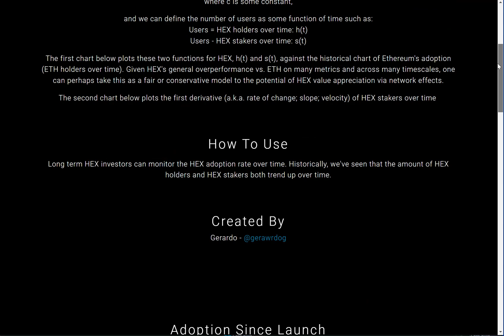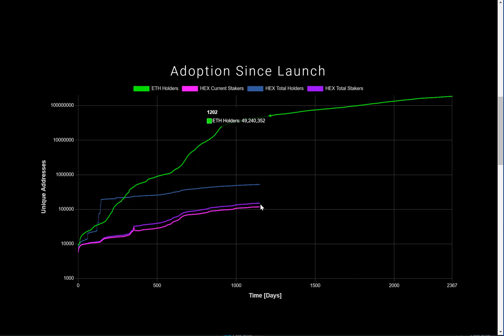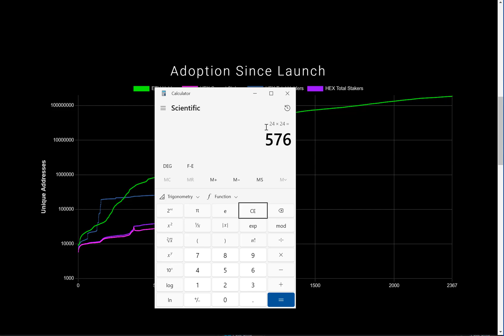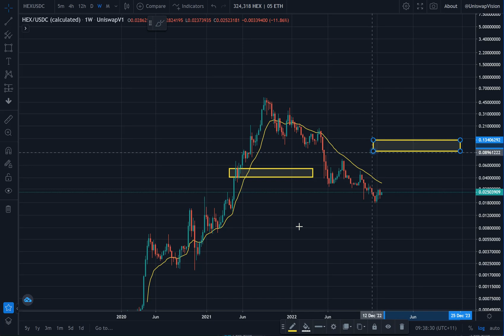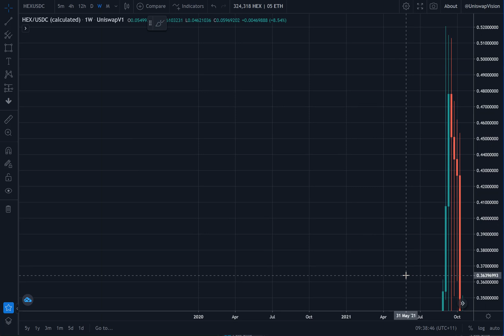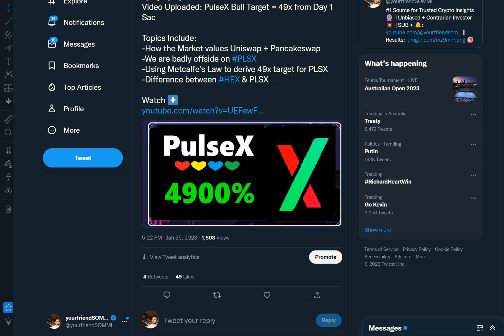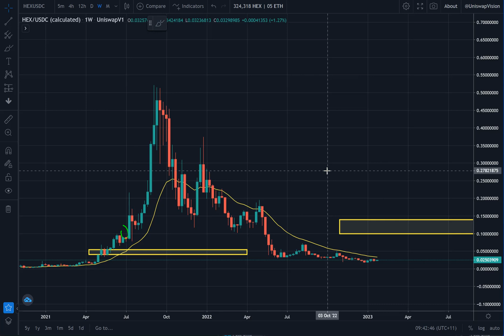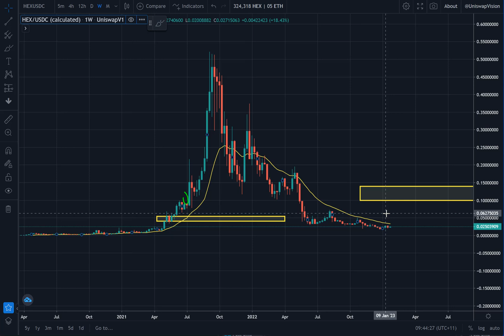HEX undervalued by 480% using Metcalfe's Law 💡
Timestamps

00:00 Intro to HEX Fair Value = 12c
03:00 How to Value a Network
05:30 Markets and Cycles
07:20 HEX in Euphoria
10:10 PulseX target 49x or 100x or 200x
11:40 My Critical Message for You